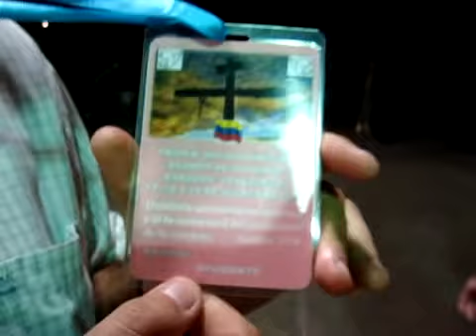GONGRESO MUJERES VENEZUELA 2010 CANAL TV JOMANO